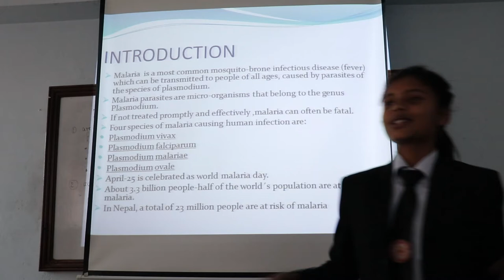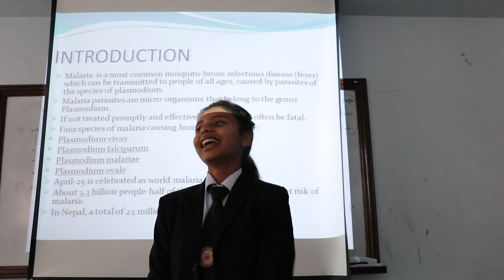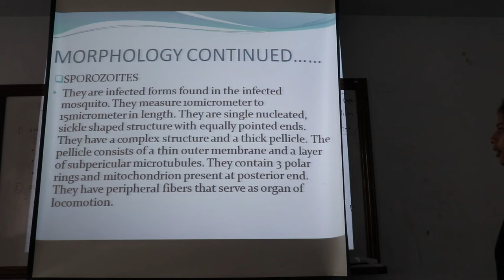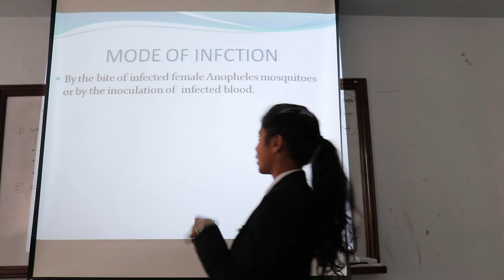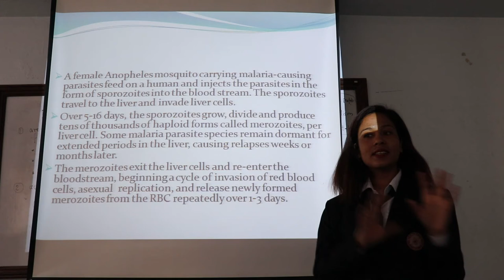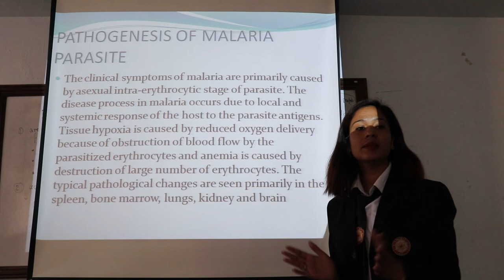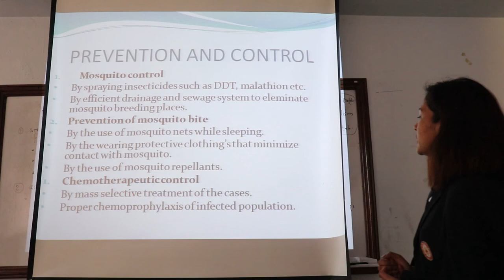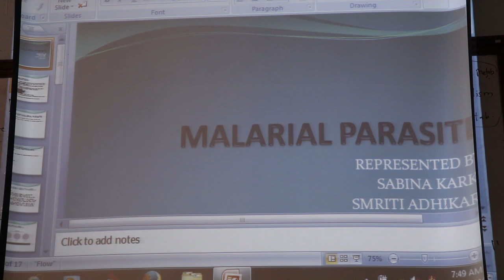Malarial Parasite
STUDENT EDITION